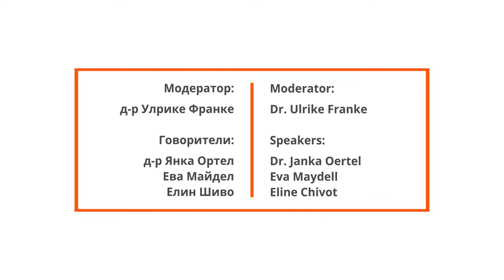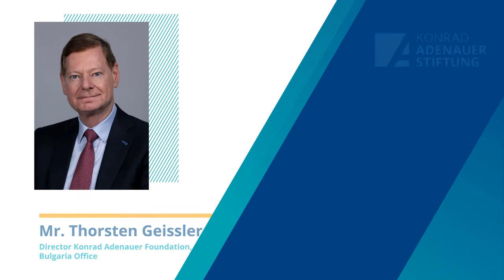Future challenges of the EU | How will Europe position itself in digital technologies and AI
The European Union has made efforts to carve out space in the digital economy as a regulatory superpower and a leader in privacy rights and data protection. That may turn out to be insufficient unless the EU makes progress in terms of extending its digital sovereignty. As stated in Ursula von der Leyen’s first State of the Union speech last month, we must make this Europe's Digital Decade. Twenty per cent of the recovery fund will be spent on digital projects with three focus areas: industrial data, AI and infrastructure. Europe must have a vision of its role in the future of digital technologies in order to find a way to position itself in digital technologies and AI. This comes down to creating European digital sovereignty.
ECFR Sofia’s fourth virtual discussion on covid-19 in cooperation with Konrad Adenauer Stiftung. Each videocast of the series looks at a different aspect of the consequences of covid-19.

With
Dr. Janka Oertel, Director, Asia Programme, ECFR
Eline Chivot, Senior Policy Analyst at the Center for Data Innovation
Eva Maydell, MEP and member of the Special Committee on Artificial Intelligence in a Digital Age

Moderated by:
Dr. Ulrike Franke, Policy fellow, ECFR